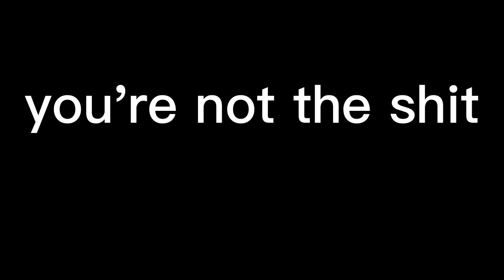​@kiragaming9200 debunked lmao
nerd